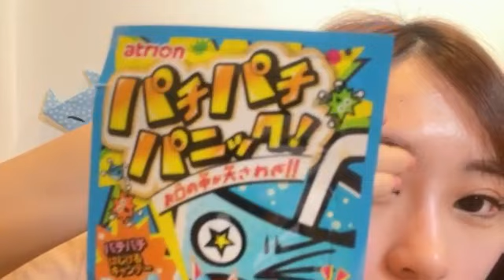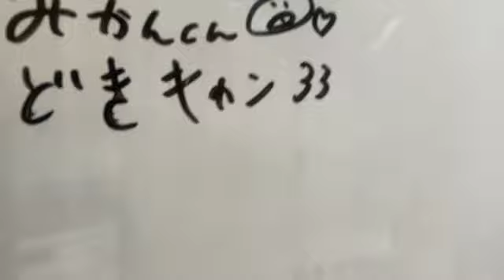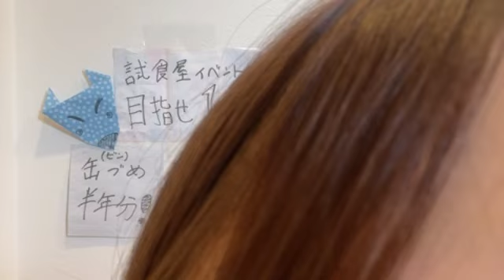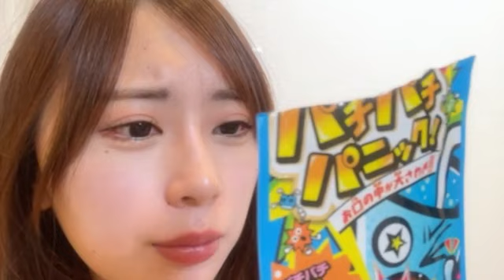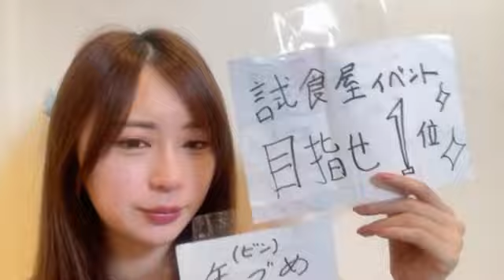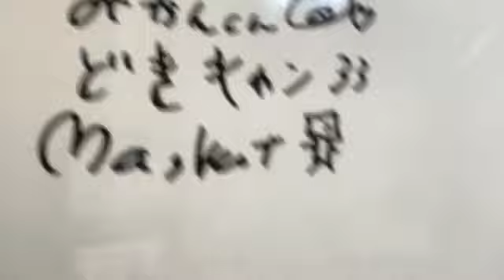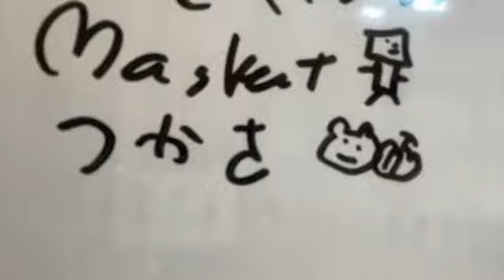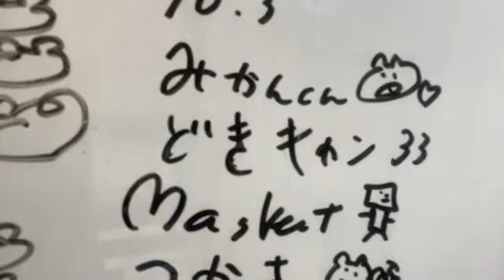2023年10月03日 11時52分01秒 長沢菜々香